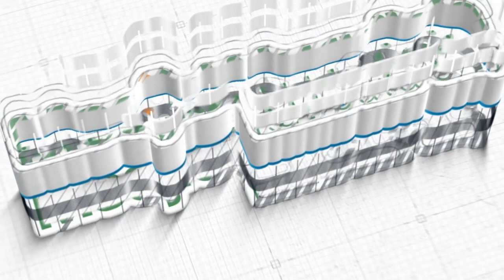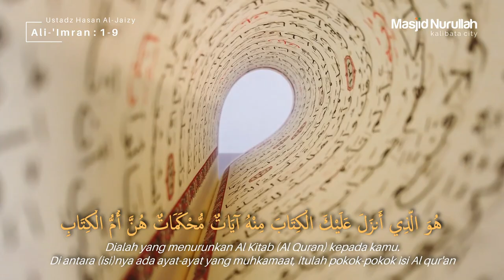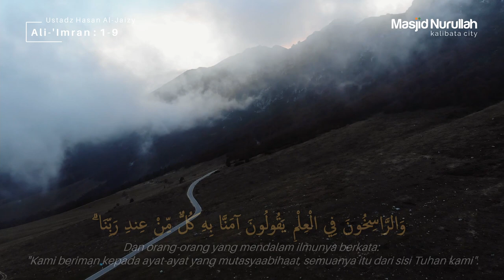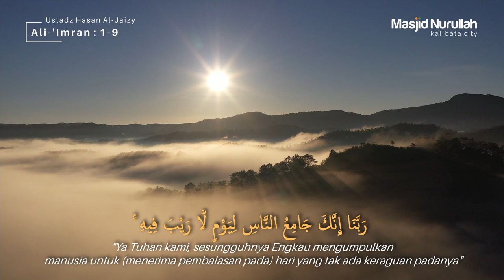Lantunan Qur'an Surat Ali-'Imran : 1-9 ~ Ustadz Hasan Al Jaizy